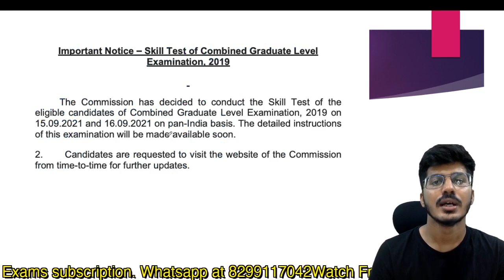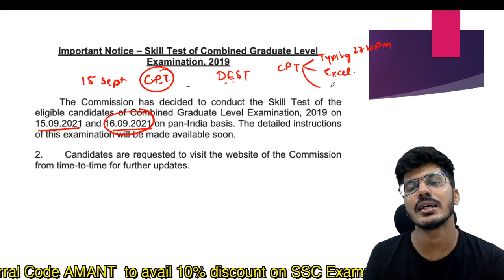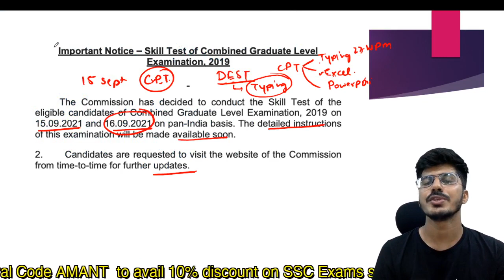SSC CGL UPDATE | CGL 2019 CPT & DEST DATES OUT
ssc cgl
cgl 2019
cgl 2019 cpt
cgl 2019 dest
cpt dest dates
cpt dest dates announced

1. Complete English course (Basic To advance)
Time: 8-9:30 PM

2. Course on Para Jumbles, Cloze Test and Reading Comprehension

3. Complete Course on Antonyms and Synonyms
Time:- 3-4:30 PM

4. Complete Course on Active Passive Voice and Narration

For any query mail at:-